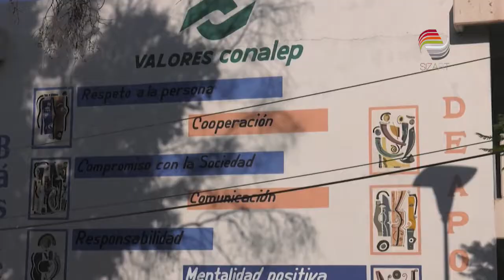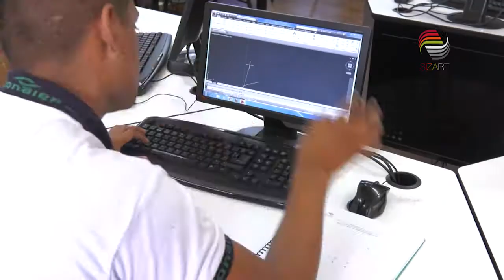Busca Conalep obtener electroerosionadora para prácticas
Integrantes de la Red de Organizaciones Ciudadanas en Defensa del Centro Histórico informaron que, a más de un año de la actual administración de Ulises Mejía, no se han presentado avances en la realización de un consejo consultivo para atender los problemas presentes en el primer cuadro de la ciudad.